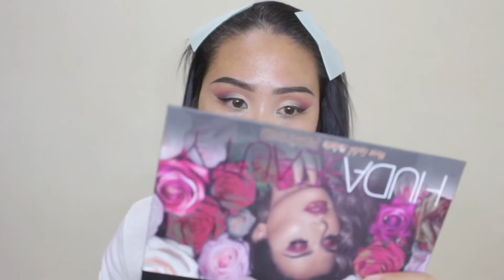MAKEUP LOOK FOR HOODED EYES | USING HUDA BEAUTY REMASTERED PALETTE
Pls watch on HD 1080p

Hello guys how are you all na miss ko kayong lahat , tnx God nabuksan kodin tong yt ko😇